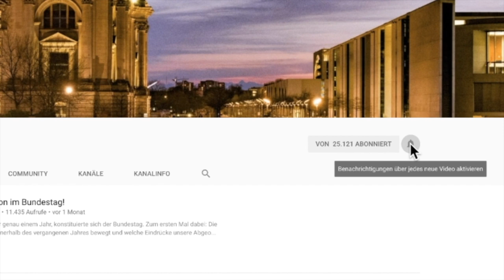Praxisanteil bei Ausbildung von Psychotherapeuten erhöhen! - Robby Schlund - AfD-Fraktion